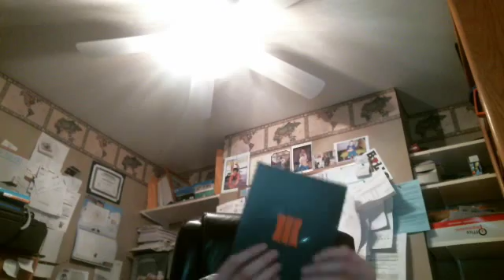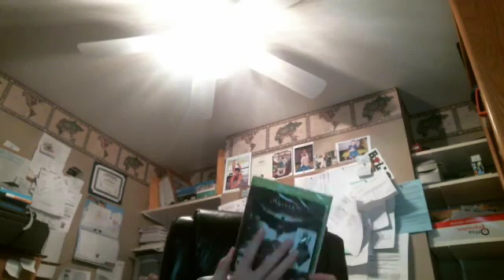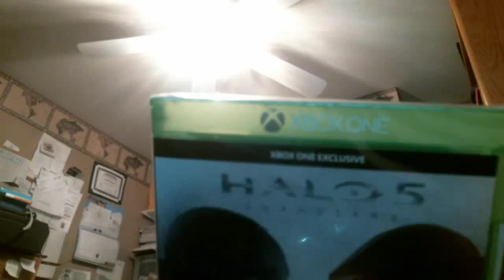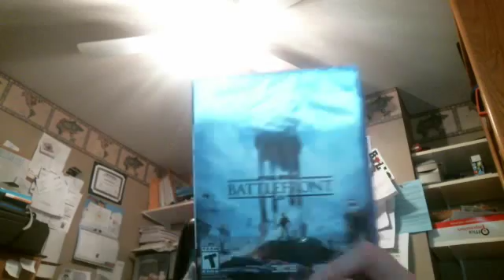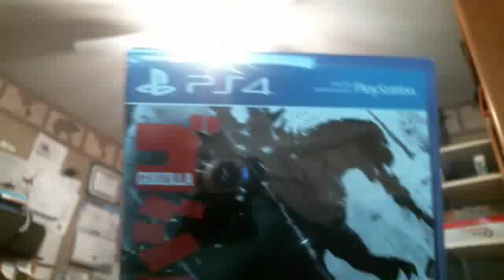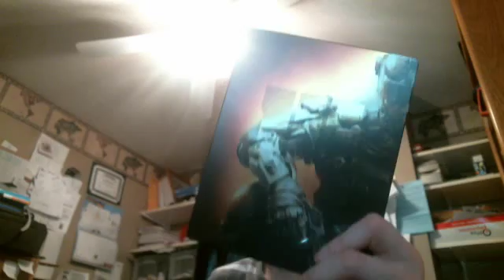NEW LET'S PLAY'S AND VLOG'S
Hay web viewers in this video i will be going to talk about what i will upload soon i hope you enjoy.